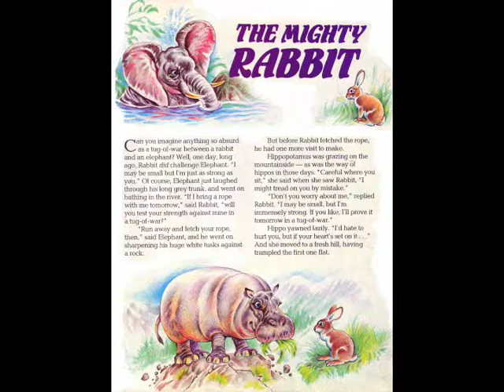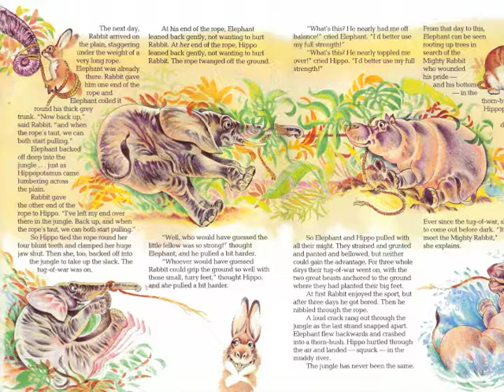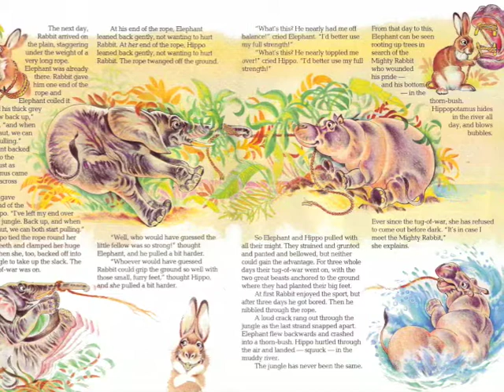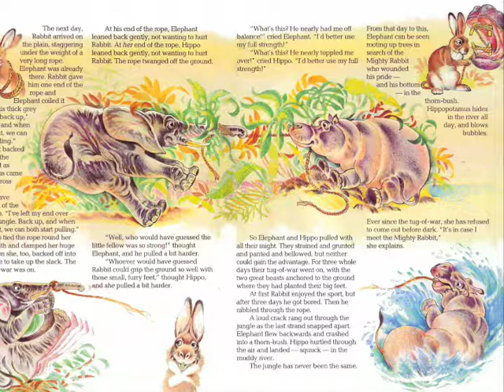The Mighty Rabbit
0:16 - The Fan tribe of Africa still tell this tale today to explain why the elephant goes about rooting up trees with its trunk and why the hippopotamus spends all day standing in the river.
4:42 - Illustrated by John Barber, Read by Nigel Lambert